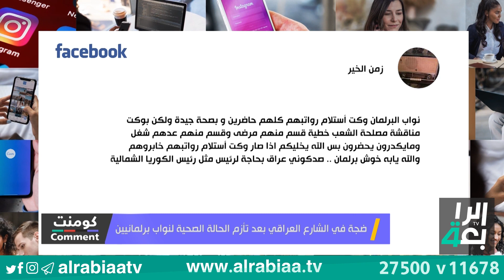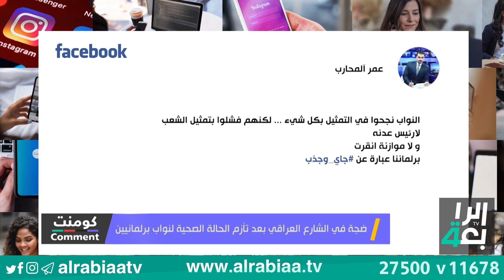ضجة في الشارع العراقي بعد تأزم الحالة الصحية لنواب برلمانيين